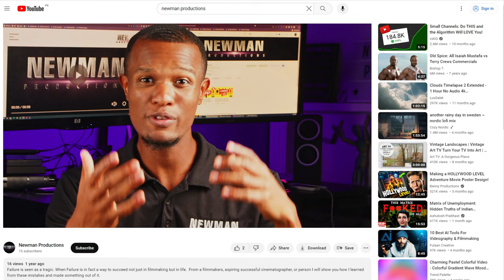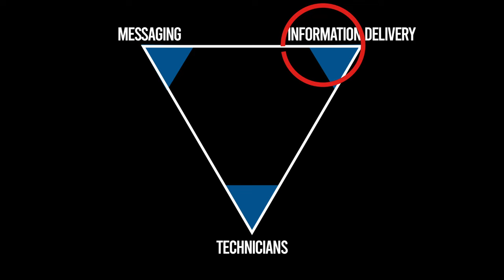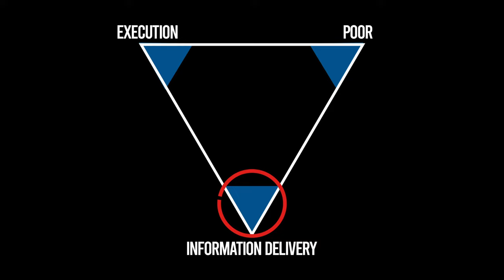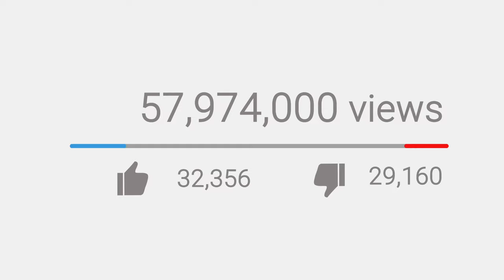Discover the Key to Making Exceptional Videos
Make exceptional videos by following these tips.

In this video, we'll dissect the key elements that make a video great, focusing on effective communication, understanding your video's purpose, and providing actionable tips for instant improvement.

Learn the importance of Connection/Message, Information Delivery, and Technical Excellence, backed by real-life examples. Discover how these elements correlate with business roles in "The E-Myth" and get practical advice with 7 tips for creating better videos. Don't miss the recap – your ticket to ensuring your videos are on the path to excellence.

0:00 - Your Videos Suck
0:16 - What makes a good video?
0:40 - What are the goals of video?
1:15 - 3 elements that makes a good video
1:24 - How to develop a clear message in your videos
2:17 - Why you should keep your videos ideas small to begin with
4:11 - Technical elements of your videos
4:43 - Videos are like a business
5:20 - 7 Tips to make a better video